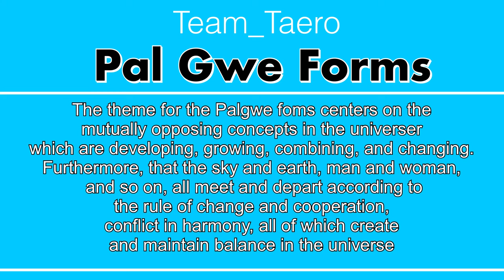[PalGwe 4 Jang] Taekwondo Traditional poomsae.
The theme for the Palgwe foms centers on the
mutually opposing concepts in the universer
which are developing, growing, combining, and changing.
Furthermore, that the sky and earth, man and woman,
 and so on, all meet and depart according to
the rule of change and cooperation,
conflict in harmony, all of which create
and maintain balance in the universe

All the things start from “Jin” meaning thunder or
something mobile. Additionally, it has also the meaning of pious attitude to the thunder with dauntless dignity.
“Jin” is in the direction of the east. “Jin” can be developed by
the power of all things in harmony with the sun rising from the east.

Palgwe 4 Jang starts with Diamond mountain block.
 uppercut under the left arm and  spear hand strike
“Paigwe Sa Jang” is composed mainly of punch,
Strike, block and kicking to have the trainee practice
 the technique by himself